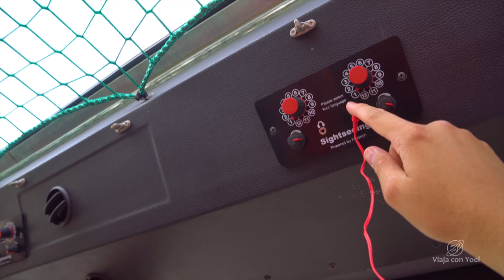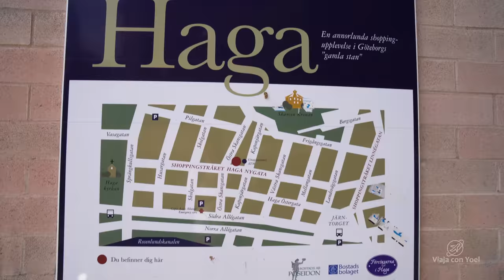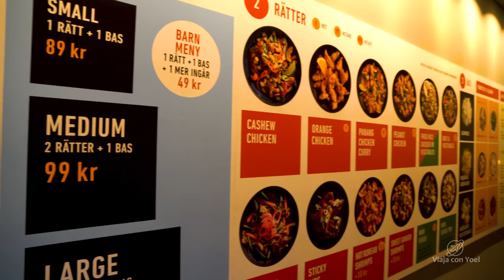¿Qué hacer en Gotemburgo Suecia? | Guía turística | Viaja con Yoel 4K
Qué hacer en Gotemburgo? Guía turística | Capítulo 1

sv-  Aktivera undertext på svenska
en- Enable subtitle in english

Muchas Gracias a go:teborg&co por la colaboración
goteborgco.se

:D Es gratis y te va a encantar! :D

Cámara: Sony A6300 - Gopro Hero 5
Drone: Max Kvibling

instagram & facebook: Viaja con Yoel